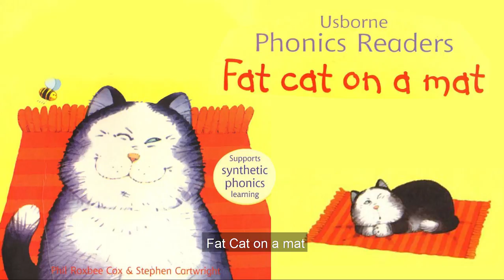Đọc truyện song ngữ 🎵 [ Vietsub- EngSub ] Phonics Reader - Fat Cat on her Mat - Cô mèo mũm mĩm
Thói quen đọc truyện trước khi đi ngủ giúp não bộ của bé được tiếp nhận ngôn ngữ tiếng Anh một cách tự nhiên thông qua giọng đọc và nhạc nền cổ điển êm dịu.

Bản quyền thuộc về You are my sunshine Channel ©